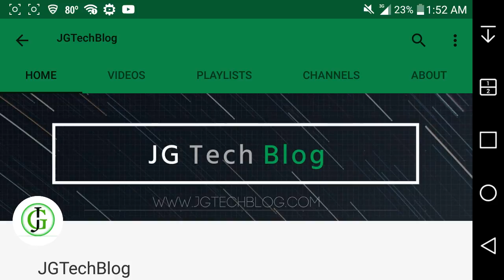YouTuber Spotlight #4: JGTechBlog